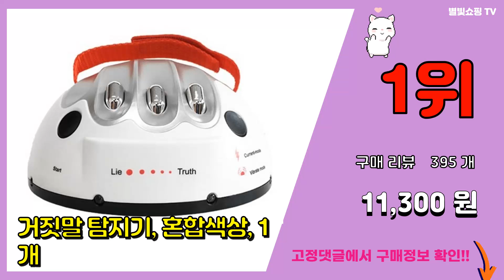거짓말탐지기 추천 판매순위 Top10 || 가격 평점 후기 비교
❤️❤️❤️요즘 가장 많이팔린 거짓말탐지기 추천❤️❤️❤️

[00:01]
10위. 포커스 불독조심하개 1박2일 보드게임 백년손님 복불복, 1개 [13,700원]

[00:06]
9위. 토피마켓 3세대 거짓말 탐지기, 멀티컬러 1개, 1개 [23,700원]

[00:11]
8위. 아가플러스 두근 짜릿 진실 게임 거짓말 탐지기, 혼합색상, 1개 [13,970원]

[00:16]
7위. 서하의집 2.5세대 거짓말 탐지기, 혼합색상, 1개 [13,900원]

[00:21]
6위. 코리아보드게임즈 두근두근 거짓말 탐지기, 혼합 색상, 1개 [30,870원]

[00:26]
5위. 꾼스 무당벌레에디션 레드 거짓말탐지기, 1개 [12,800원]

[00:31]
4위. 티블루 진실의입 거짓말탐지기 1인용, 혼합색상, 1개 [16,350원]

[00:36]
3위. 혀니별오키오 거짓말탐지기, 혼합색상, 1개 [15,200원]

[00:41]
2위. 신지 쇼킹버라이어티 거짓말 탐지기, 혼합 색상, 1개 [10,390원]

[00:46]
1위. 거짓말 탐지기, 혼합색상, 1개 [11,300원]